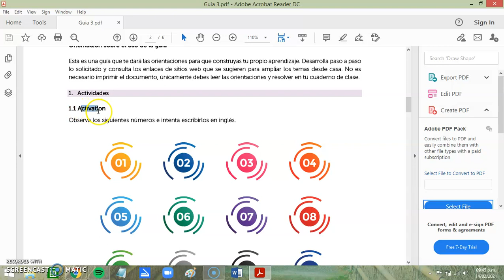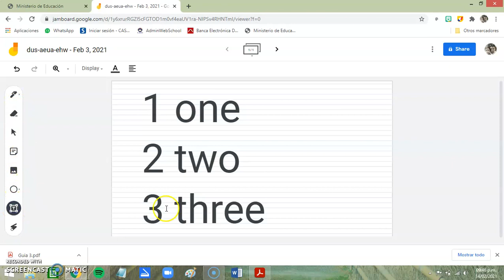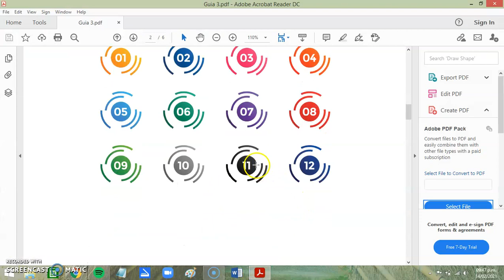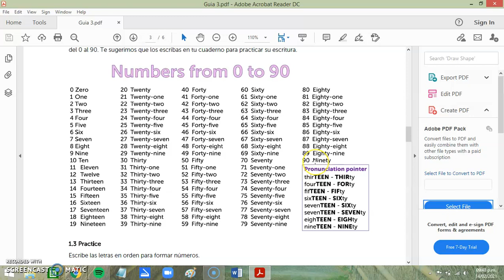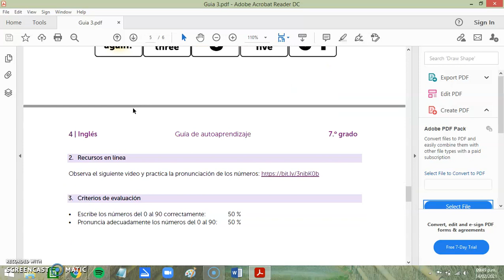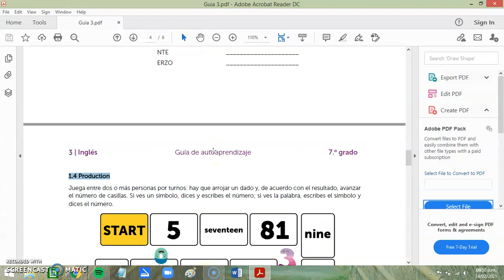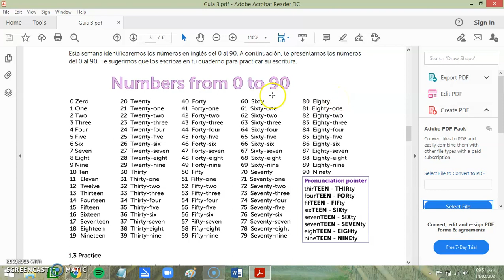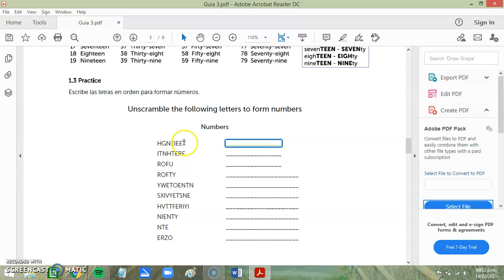7th Handout 3 CEJAEG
Guia 3 7°
CEJAEG 2021